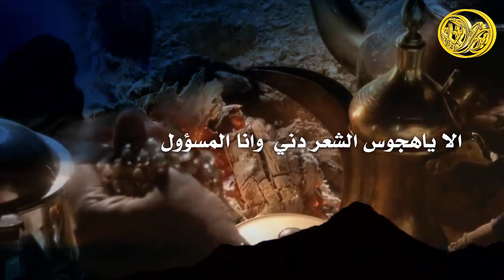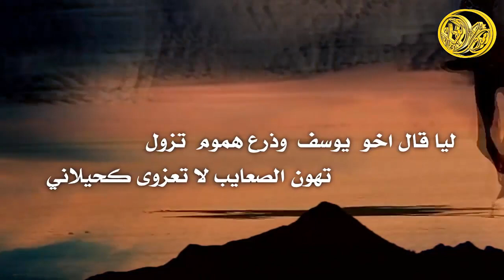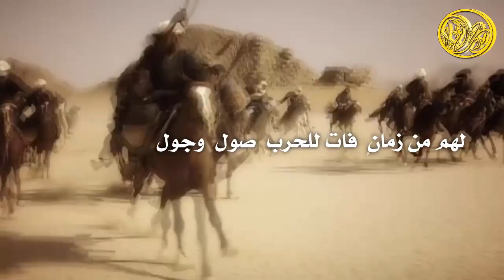شيلة ذوي مبروك || كلمات فايز الضباطي || اداء خالد الميزاني